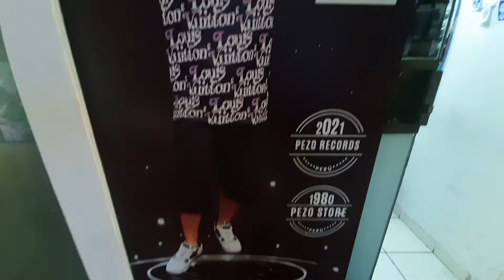Tattoo Shop - Music y Moda en Surco Lima Perú - Ovalo Higuereta - Venta Ropa al mayor y menor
Busca Flint Company Perú  en Facebook y Instagram para saber más de nuestra ropa

Listen My Soongs

Clases de Tatuajes.
Para Iniciantes y Avanzados.
Para de Sufrir y Aprende todas las Tecnicas de Vanguardia.

Tatuando en Surco - Ovalo Higuereta.
Ya puedes Reservar tu cita.
Cada Tatuaje es un Diseño Unico y Exclusivo para cada Cliente.
No Copy.
Tatuando en Lima !!!